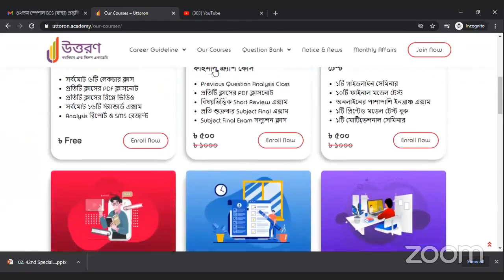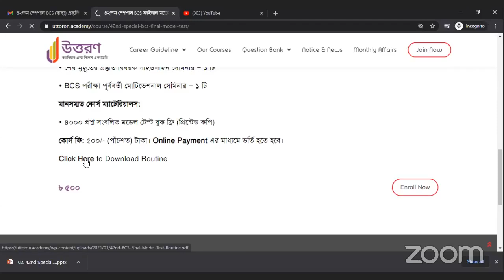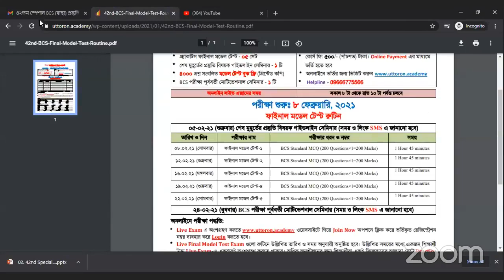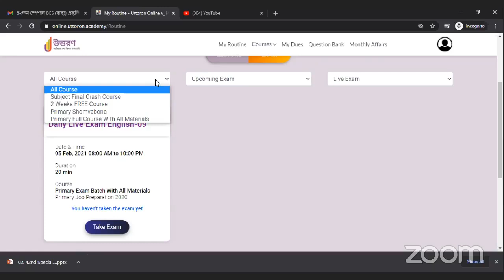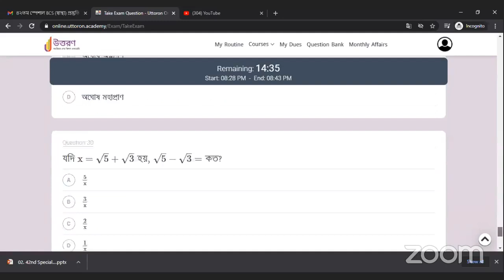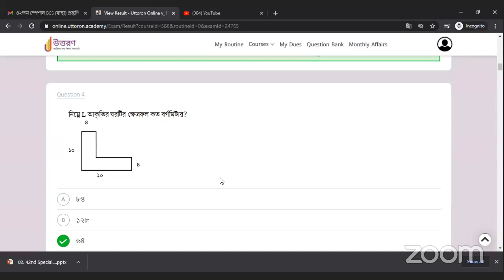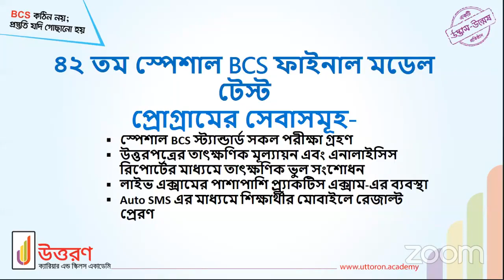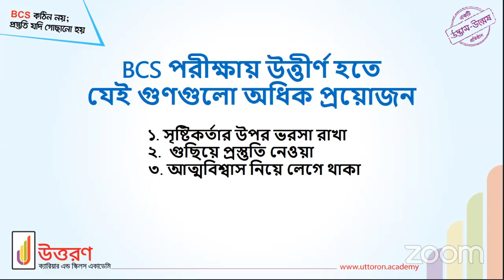৪২তম স্পেশাল BCS স্বাস্থ্য প্রস্তুতি বিষয়ক গাইডলাইন সেমিনার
৪২তম স্পেশাল BCS স্বাস্থ্য প্রস্তুতি বিষয়ক গাইডলাইন সেমিনার
BCS কঠিন নয়; প্রস্তুতি যদি গোছানো হয়
পদসংখ্যার তুলনায় বিসিএস পরীক্ষার প্রার্থী সংখ্যা অত্যাধিক বেশি ও সিলেবাস বিশাল হলেও, প্রকৃতপক্ষে BCS কঠিন নয়; প্রস্তুতি যদি গোছানো হয়। আর এই গোছানো প্রস্তুতি নিশ্চিতকরণের অন্যতম ধাপ হলো বিসিএস পরীক্ষার অনুরূপ প্রশ্নপত্রের উপর ফাইনাল মডেল টেস্ট দিয়ে বেশি বেশি অনুশীলন করা। যার মাধ্যমে একজন বিসিএস পরীক্ষার্থী বিভিন্ন দিক থেকে উপকৃত হতে পারে।  যেমন, বিসিএস পরীক্ষার প্রশ্নের ধরন, সময়, মান ইত্যাদির সাথে পরিচয় হওয়া । পরীক্ষাভীতি  দূর করে সঠিক প্রশ্ন নির্বাচনের মাধ্যমে পরীক্ষার নির্ধারিত সময়কে যথাযথভাবে কাজে লাগানো এবং সর্বোপরি ক্যাডার প্রত্যাশী একজন প্রার্থী এর মাধ্যমে নিজের প্রস্তুতিকে পরিপূর্ণভাবে যাচাই করে স্বপ্নপূরণে এগিয়ে থাকবে সহজেই।
ক্যাডার প্রত্যাশী প্রার্থীদের স্বপ্নপূরণে এমন সুবিধাগুলোর সমন্বয়ে গোছানো প্রস্তুতির প্রত্যয় নিয়ে BCS সহ অন্যান্য জব প্রিপারেশনের জন্য উদ্ভাস-উন্মেষ এর অনলাইন উদ্যোগ ‘উত্তরণ’-এর আয়োজন